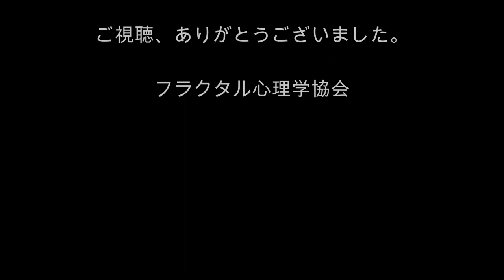[心理学オンライン講座]心理学を「自分革命」で学ぶ！ その25 スタートは同じでもゴールは変えられる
今回のテーマは、「スタートは同じでもゴールは変えられる」です。
親や環境がこうだったから、自分はこうなった、と思っていませんか？　でも、過去はあなたの頭の中にしかありません。ですから、過去の分岐点の選び方を変えれば、自分は変わります。